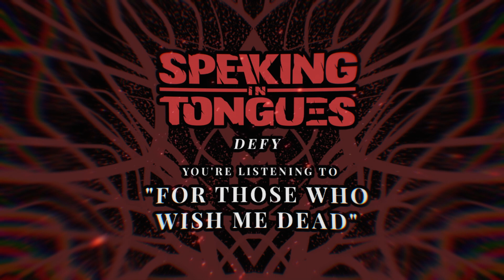Speaking in Tongues - For Those Who Wish Me Dead (Official Audio Visualizer)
Lyrics -
"The End will call…"
These demons whispering until I fall
Injected hate in my veins but standing tall
The grudges that stay with me most of all
Are my dance of death with the enemy

Breathing everything you believe
(We are nothing)
Dreams disappear, my darkest fear
Blackest roses, a sign of dread
(We are nothing)
Chaos collides, resist those who wish me dead

Phantoms inside my mind
Won't be ignored this time

My thoughts leave me haunted
By the devil inside
Removing hope for a new ending
Why do they terrorize?

Produced by Billy Pfister @ Westfall Recording Co.